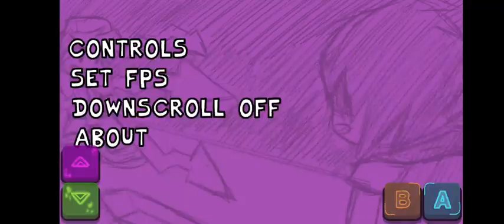Vs.Kris Mod | Optimized? | Friday Night Funkin Android | KDev-Engine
Part 3/3

[Español]
Hola Papus, hoy les vengo trayendo la tercera apk de mi especial 100 subs, la verdad no me gusto de que manera se acomodaron los sprites, pero aun asi es jugable.

[English]
Hi my Boes, today I am bringing you the third apk of my special 100 subs, the truth is I did not like how the sprites were arranged, but it is still playable.

⛔AVISO IMPORTANTE⛔
Si vas a subir el mod a tu canal, porfavor, da los creditos, no quiero que alguien llege y diga que la apk la hizo el Eh.

⛔ IMPORTANT NOTICE⛔
If you are going to upload the mod to your channel, please give the credits, I don't want someone to come and say that the apk was made by Eh.

📥DOWNLOAD ZONE📥

Apk by Mediafire Download
(VsKris Optimized? by ReminderDC)

📕CREDITS📕

Kade engine creator
(Zack'sGamerz)